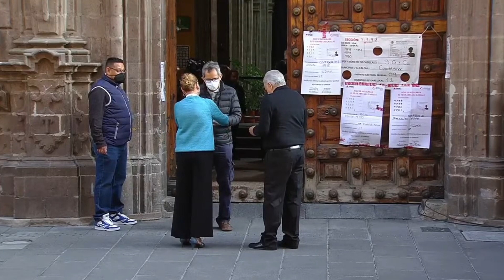El carisma no se trasmite, la indignación sí, por Jorge Zepeda Patterson / video columna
El Presidente sabe que el mejor argumento del candidato de Morena para la elección de 2024, cualquiera que este sea, es su propia popularidad y su carisma.